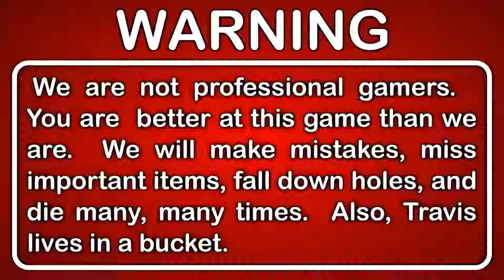Let's Play Spyro Reignited Trilogy Year of the Dragon Part 18 - Fireworks Factory Part 1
This is Part 18 of our Let's Play Spyro Reignited Trilogy playthrough.

DESCRIPTION
Spyro's back and he's all scaled up!

The original roast master is back!  Same sick burns, same smoldering attitude, now all scaled up in stunning HD.  Spyro is bringing the heat like never before in the Spyro Reignited Trilogy game collection.  Rekindle the fire with the original three games, Spyro the Dragon, Spyro 2: Ripto's Rage! and Spyro: Year of the Dragon.  Explore the expansive realms, re-encounter the fiery personalities and relive the adventure in fully remastered glory.  Because when there’s a realm that needs saving, there’s only one dragon to call.

Spyro Reignited Trilogy is a platform video game developed by Toys for Bob and published by Activision.  It is a collection of remasters of the first three games in the Spyro series: Spyro the Dragon, Spyro 2: Ripto's Rage! and Spyro: Year of the Dragon, all of which were originally developed by Insomniac Games for the PlayStation.

GAMEPLAY FEATURES
Spyro the Dragon puts players in the control of the titular Spyro, as he travels across various worlds in order to defeat the forces of evil. Spyro has two main attacks; breathing fire and charging with his horns. Spyro is also able to glide whilst jumping to reach new areas, with some levels allowing him to fly freely in the air.

Spyro's health is represented by the color of his dragonfly partner, Sparx, who also helps him pick up nearby treasure. Taking damage will cause Sparx to lose his color and disappear, leaving Spyro vulnerable, but he can recover health by eating butterflies spawned from defeating small animals.

The game consists of several different worlds, which are divided into various realms accessed by finding their gates. Each level also contains a certain number of orbs, which can be earned by completing secondary tasks for particular NPCs.

Gems gathered throughout the game are required to pay fees Moneybags charges in order to progress through the game and learn new abilities. Swimming lets Spyro dive underwater to reach submerged treasure and hidden tunnels, climbing lets Spyro climb up certain surfaces, and the headbash lets Spyro perform an overhead smashing attack which can break rocks.

In addition, in Ripto's Revenge each level has a power-up gate, activated after defeating a specific number of enemies in a level, which grants Spyro a temporary super-ability. The power-up can grant invulnerability or the abilities to fly, supercharge, super flame, breathe ice, or super jump to reach high up areas.

GAME INFO
Name: Spyro Reignited Trilogy
Developer: Toys For Bob
Publisher: Activision
Genre: Platform
Platforms: PlayStation 4, Xbox One
Release Date: November 13, 2018

VIDEO INFO
Knight and Day
Let's Play
Spyro Reignited Trilogy
Gameplay Walkthrough
Spyro the Dragon
Spyro 2: Ripto's Rage!
Spyro: Year of the Dragon